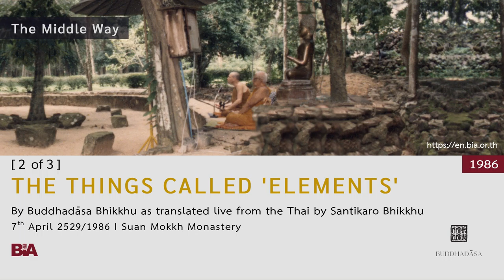8604 - [2 of 3] The Things Called 'Elements' | Buddhadāsa Bhikkhu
If all the world’s problems originate in selfishness, how do we rid ourselves of selfishness? Buddhadāsa Bhikkhu tells us that the task starts with understanding the things called ‘elements,’ which include everything in the world. When we understand that elements arise and pass according to the law of nature, then we can see that there is no self to be selfish about. Dukkha will cease and there will be liberation and freedom. By knowing and realizing the elements through our own experience (sanditthiko), we can realize nibbana.

This Dhamma teaching was offered by Tan Ajahn on 7th April 1986.

1. Courses to introduce foreigners to the correct understanding of Buddhist principles and practice

2. Meetings among Buddhists from around the world to establish and agree upon the ‘heart of Buddhism’

3. Bring together leaders from all religions for the sake of mutual good understanding and cooperation to drag the world out from under the tyranny of materialism.